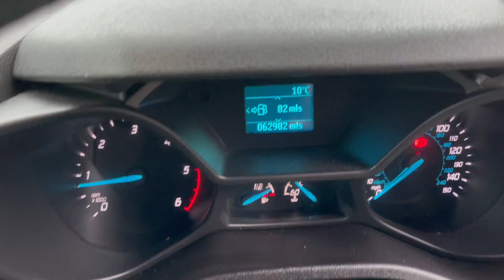ford connect l1 limited EA67YWN